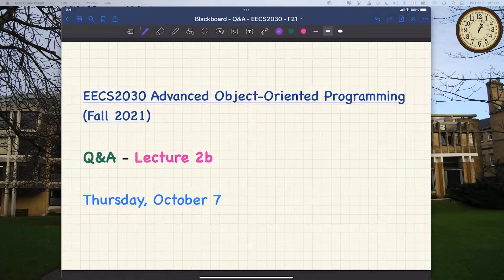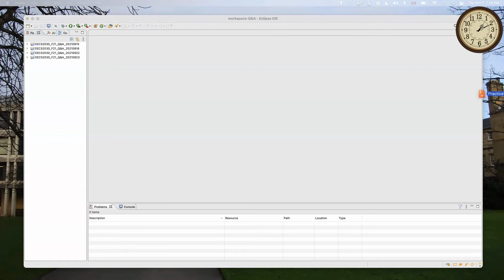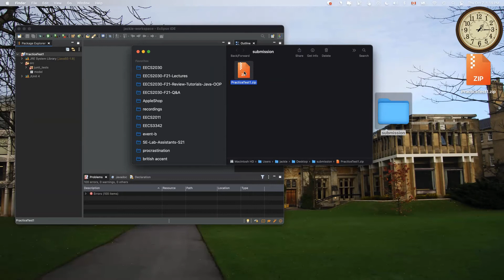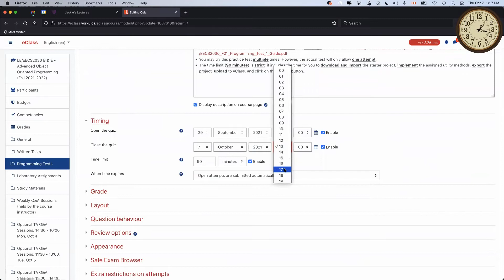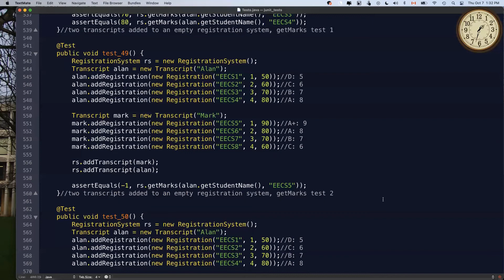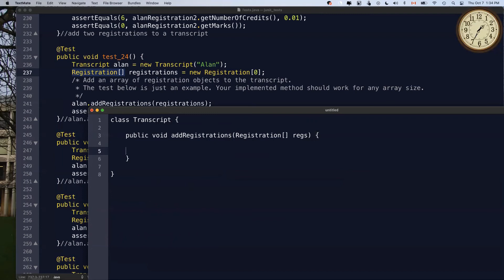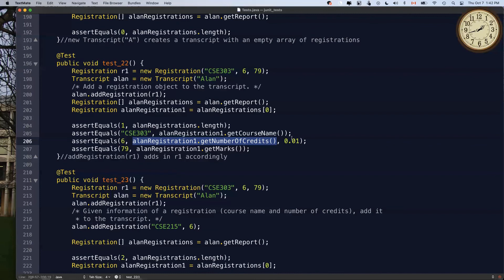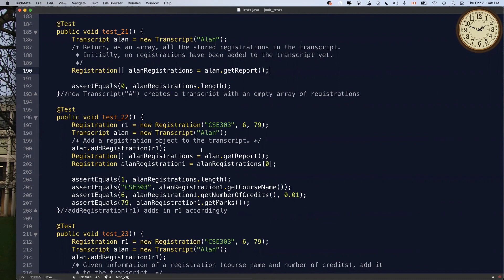[HD] EECS2030 F21 - Q&A - Lecture 2b - October 7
Roadmap of Video
00:00:25 - Announcements (Prog. Test 1, Lab1 Solution, Lecture W4, Lab2)
00:05:51 - Prog. Test 1: Your Own Tests Encouraged but Not Required
00:07:51 - Prog. Test 1: How to Import the Starter Project?
00:15:37 - More Time for Written Test 2
00:16:02 - Lab1: How to Remove an Item from an Array